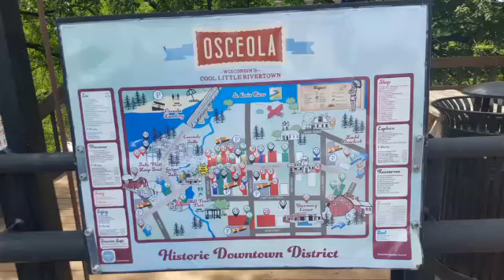Train Trip Osceola/Marine-on-St Croix, WI 2019